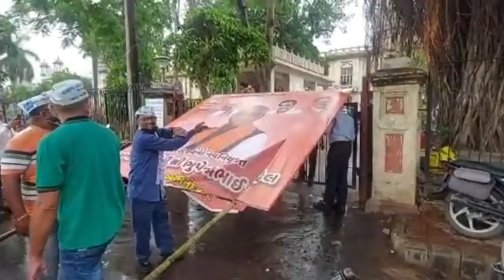Celebration outside BJP Vadodara office and Rajendra Trivedi's office on getting minister position.